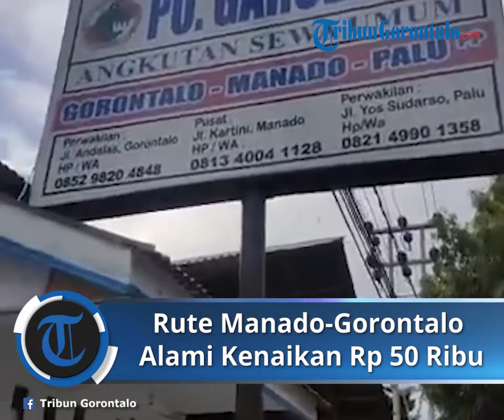Harga Tiket PO Garuda Masih Normal, Hanya Rute Manado-Gorontalo yang Alami Kenaikan Rp 50 Ribu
Laporan Jurnalis TribunGorontalo.com, M Husnul Jawahir Puhi

TRIBUN-VIDEO.COM - Hingga saat ini, harga tiket mobil yang disediakan oleh pihak Perusahaan Otobus (PO) Garuda Gorontalo masih normal.

"Belum ada kenaikan harga tiket untuk pemudik yang berangkat dari Gorontalo ke Manado maupun ke daerah lain, kecuali dari Manado - Gorontalo dan Palu - Gorontalo," ungkap Rahmawati Daud Isteri Pemilik dari PO Garuda Gorontalo, Jumat (29/4/2022).

Biaya untuk keberangkatan dari Gorontalo menuju luar daerah beragam, mulai dari Rp 300 ribu sampai dengan Rp. 200 ribu. Hal tersebut tergantung dari tempat posisi tempat duduk penumpang.

Tempat duduk pemudik dibagi menjadi tiga tempat. Kursi depan, kursi tengah, dan kursi belakang.

"Untuk kursi depan dipatok harga 300 ribu dan kursi tengah yang diduduki hanya dua orang tersebut ditaksir dengan harga 250 ribu, dan untuk kursi yang paling belakang dengan harga 200 ribu," jelas Rahma.

Namun, untuk harga PO Garuda Manado-Gorontalo justru naik. Kenaikan mencapai Rp 50 ribu.

Pantauan TribunGorontalo.com, tujuh hari sebelum lebaran, banyak pemudik dari wilayah Manado masuk ke Gorontalo.

"Biasanya pemudik yang tiba dari Manado itu 10 hari sampai tujuh hari sebelum lebaran, bahkan di waktu malam lebaran juga ada yang baru datang dari Manado," lanjut Rahma.

Kedatangan tersebut melalui jalur darat dengan menggunakan mobil garuda yang seperti biasanya disediakan oleh pihak-pihak Perusahaan Otobus (P.O)

P.O Garuda bertempat di Jalan Prof. DR. John Ario Katili, Kecamatan Kota Tengah Kota Gorontalo. Ada dua type Mobil yang bisa disewa pemudik di tempat ini, yaitu Avanza Reborn dan Kijang Innova.

Sementara total ada 30 unit mobil dan 30 driver yang disediakan PO Garuda.

Penanggung jawabnya Hayun Abdullah, pria berusia 34 tahun, ia sebelumnya juga adalah driver hingga menjadi penanggung jawab perusahaan tersebut.

P.O Garuda ini berpusat di Manado yang bertempat di Jalan Kartini, Kelurahan Wenang Utara, Kecamatan Wenang, Kota Manado.

Sampai dengan saat ini, perusahaan yang berpusat di Manado ini, sudah mempunyai dua cabang, yakni di Gorontalo dan Palu.

Disamping itu perusahaan ini sudah memiliki izin dari pemerintah dan mempunyai asuransi mobil maupun asuransi kecelakaan. (*)

Artikel ini telah tayang di Tribungorontalo.com dengan judul Tiket PO Garuda Gorontalo-Manado Masih Normal, Penumpang Diminta Tak Khawatir,
Penulis: M Husnul Jawahir Puhi | Editor: Wawan Akuba